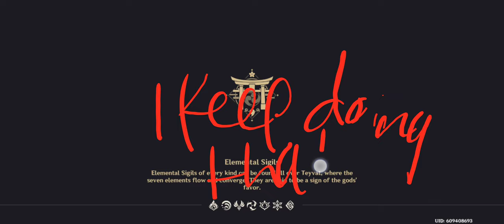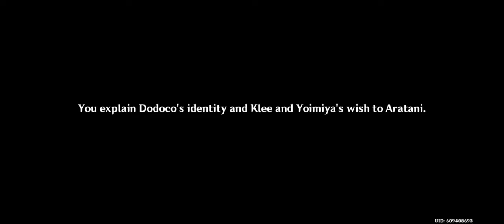Genshin Impact[KR]: Hues of the Violet Garden- Irodori Anecdotes 1/4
A Story For You
Festival Deeds Part I

This has been the purest, sweetest, most cutest thing ever.🥺
It reminded me that we have friends and/or people around us who will and/or can help. To appreciate them, and love them dearly.
It also reminded me to never give up, to stay creative and colorful.

Stay strong, everyone. Someday, something out there will come to you.